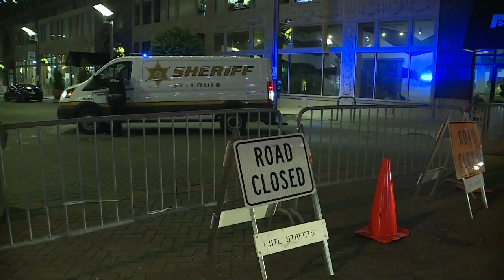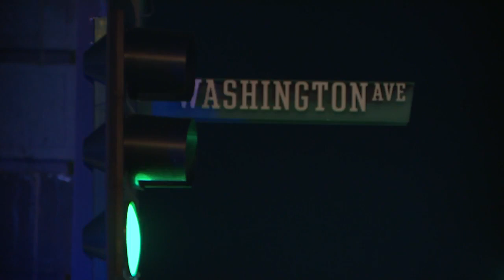Washington Avenue towing taking a toll on downtown businesses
Parking signs on Washington Avenue are confusing those in downtown St. Louis and it's halting business for some businesses.